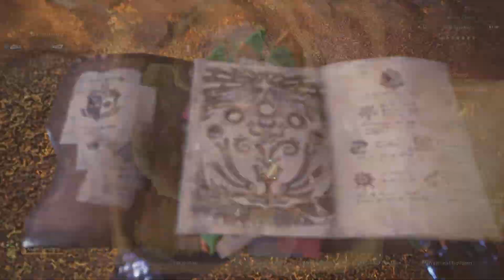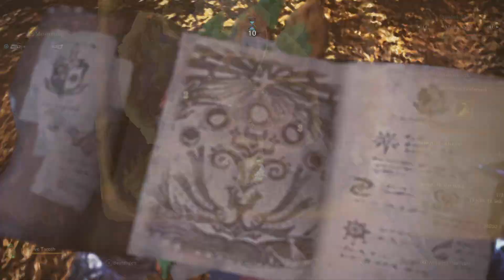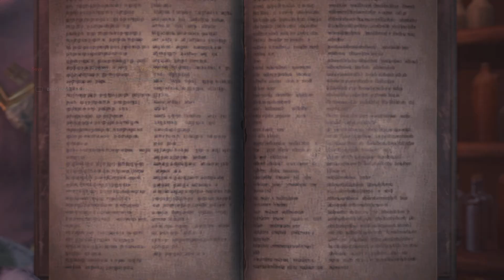Monster Hunter World: Iceborne:MH KULVE TAROTH TÖTEN(Special Edition)😱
Lange ist her, dass Monster Hunter gekommen ist. Hier mache ich die MH Kulve TAROTH, die man töten muss, statt Hörner abbrechen. Zweimal hinbekommen. Demnächst kommt noch ein Video von Monster Hunter, wo ich Arch Tempert Velkhana mache. Wir hören uns!

+[// [Drachenkönigen 1000]